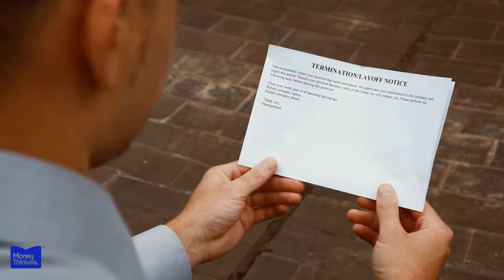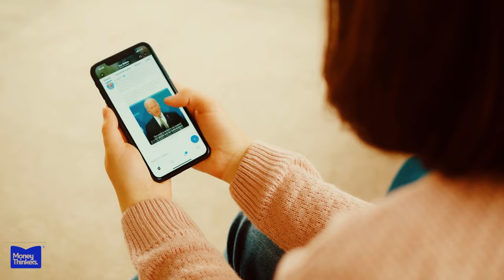The Big Company Layoffs Are Giving Rise To Loud Quitting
Major tech companies like Meta, Amazon and Twitter have announced massive layoffs recently as the economy slows. But instead of quietly exiting, many workers who were let go are choosing to make a loud exit known as "loud quitting". This video examines the trend of terminated employees openly critiquing their former employers on social media platforms like TikTok and LinkedIn. We'll look at some high profile examples of loud quitting, the potential risks and benefits, and whether this new phenomenon could reshape how companies handle layoffs going forward.

This video analyzes the rising trend of employees openly critiquing companies after layoffs through the lens of recent tech industry job cuts as loud quitting takes off on platforms like TikTok and LinkedIn.